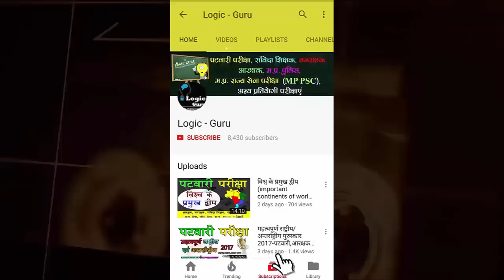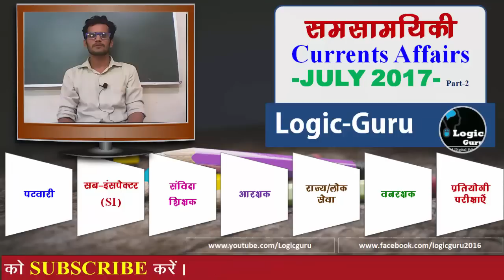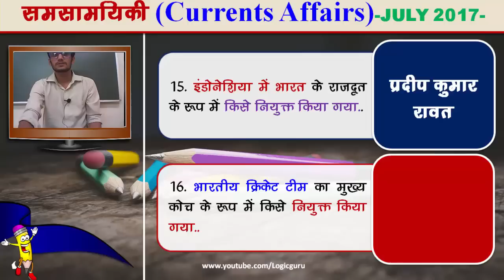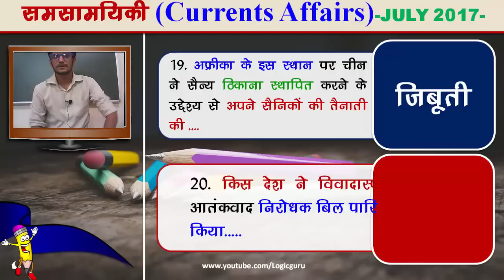PART2- 20 imp ,current affairs (समसामयिकी)- july-2017- patwari exam, si, psc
current affairs (समसामयिकी):- 20 महत्वपूर्ण प्रश्न - पटवारी परीक्षा, सब इंसपेस्टर, संविदा, राज्य सेवा परीक्षा, लोक सेवा परीक्षा एवं अन्य प्रतियोगी परीक्षा ली तैयारी के लिये इस विडियो को अंत तक अवश्य देखे |

current affairs :- 20 imp questions for patwari exam ,si, psc, upsc, samvida and other competitive exams.